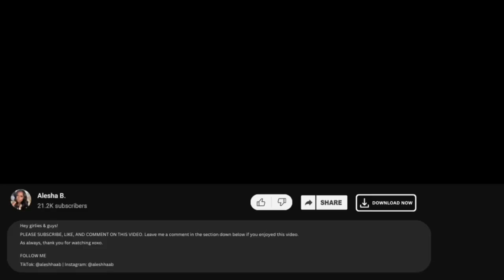MELTED PERFECT BLONDE WIG NO COLORING NEEDED! 13X4 PLATINUM BLONDE WIG 250% DENSITY ALIPEARL HAIR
HAIR DETAILS:

Hair Info: 22'' 18/613 blonde highlight 13*4 lace wig 250% density

Alipearl Hair now has an APP! If you are a new registered user, you can also get an extra 300 points for a gift card which is worth $5. The gift card and discount can be used together! SHOP ON THe ALIPEARL APP & SAVE MORE!

There are more exclusive surprises and discounts on APP. Join In Now!

About Me:
Age: 25
Sign: Gemini
State: Virginia
Camera: Sony ZV-E10